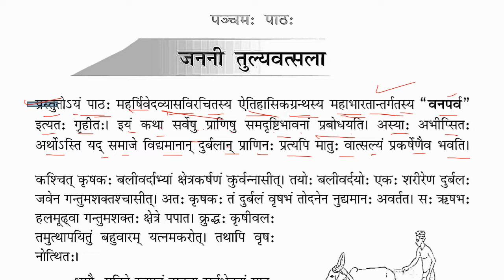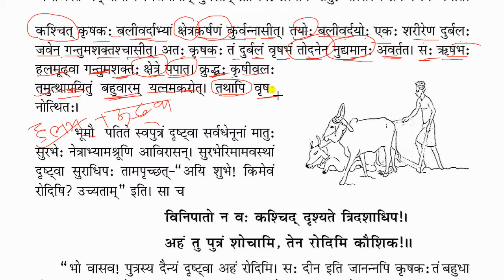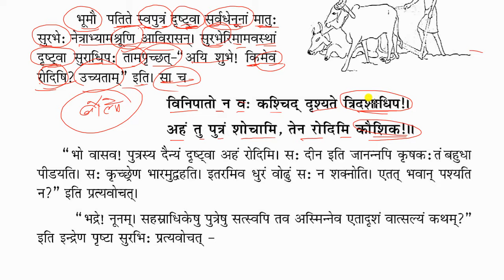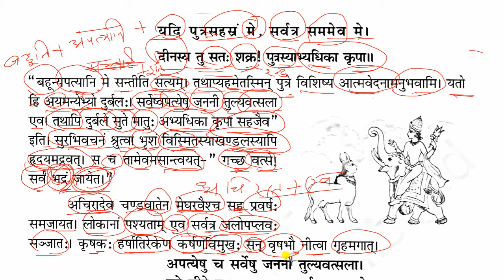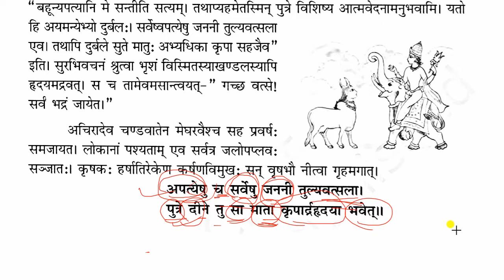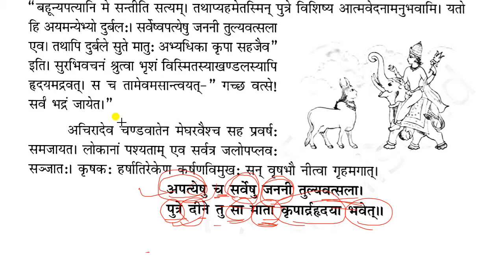Janani tulyavatsala class10, जननी तुल्यवत्सला कक्षा 10 संस्कृत, Cbse class 10th sanskrit shemushi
janani tulyavatsala class 10
Janani Tulya Vatsala Explanation
Class 10 Sanskrit
janani tulya vatsala 10th class sanskrit
जननी तुल्यवत्सला
Janani Tulya Vatsala
Class 10 Sanskrit
जननी तुल्यवत्सला
10th class sanskrit
class 10 chapter 5 sanskrit 2022

Book Name -Shemushi
Class 10th
Subject- Sanskrit
Chapter-5
Lesson- Janani Tulya Vatsala
Topic - Hindi Translation
Teacher-Arunesh Sir
पाठ्यपुस्तक- शेमुषी
कक्षा - 10 (दशम)
विषय-संस्कृतम
पाठ- 5 पांच
पाठ का नाम- जननी तुल्य वत्सला
शीर्षक- हिंदी अनुवाद
अध्यापक- अरुणेश सर
बच्चों!
यहां पर कक्षा 10 की संस्कृत "शेमुषी" पाठ्यपुस्तक से अवतरित "जननी तुल्यवत्सला" नामक पाठ की शब्द प्रतिशब्द व्याख्या की गई है।

SANAKRIT CLASS 10
HIGHSCHOOL SANSKRIT
कक्षा 10 संस्कृत 2022
cbseExaam2022

प्रिय मित्रों!
यहाँ पर आपको सभी खासकर UP BOARD, CBSE BOARD का पाठ्यक्रम सॉल्यूशन के साथ उपलब्ध कराया गया है, भाषा सरल और हृदयंगम है आपको पढ़ने में कोई समस्या नही होगी।
आपको हमारे प्रति कोई सुझाव अथवा शिकायत अथवा समस्या हो तो आप हमें कमेंट बॉक्स में लिख सकते हैं या आप हमें मेल भी कर सकते हैं, हमारी वेबसाइट पर आपको लाइव चैट का भी ऑप्शन मिल जाता है, जिसके माध्यम से आप हमसे सीधे अपनी समस्या अथवा सुझाव दे सकते हैं।

Arunesh Sir (Lecturer Hindi)
MA (Hindi, Sanskrit) B. Ed.,
CTET, NET (HINDI)